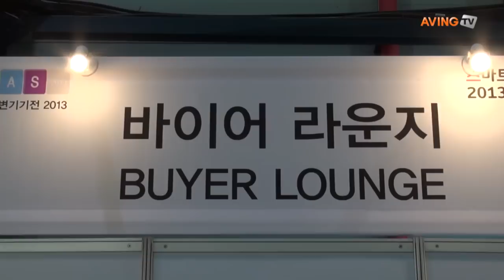[KITAS 2013 영상] 스마트 액세서리의 장! '제2회 IT액세서리·주변기기전' 개최!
국내최대 IT기기 액세서리 주변기기 산업의 전문 전시회인 '제2회 IT액세서리·주변기기전 2013'(Korea IT Accessory & Smart Device Show 2013, 이하 KITAS 2013)이 2일부터 4일까지 서울무역전시장(SETEC) 전시장에서 개최된다.